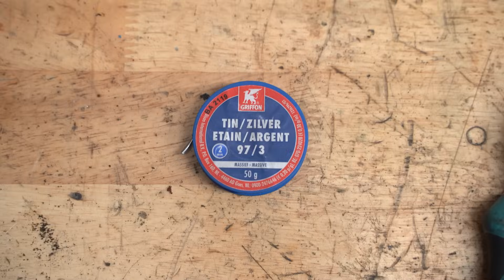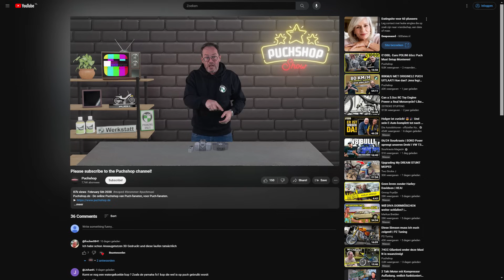Maximale Leistung für Zweitakt-Mopeds: Der Quetschkante erklärt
Entfalte das volle Potenzial deines Zweitakt-Mopeds, indem du die entscheidende Rolle des "Quetschkante" bei der Optimierung der Leistungsabgabe verstehst. In diesem Video tauchen wir in die nächste Stufe des Zylindertunings ein und zeigen dir, wie die Quetschungen, also der Raum zwischen Zylinder und Zylinderkopf, die Leistung deines Motors bestimmen oder bremsen können.

Die Feinabstimmung von Quetschkante kann die Verbrennungseffizienz verbessern, was zu einer höheren Leistung und einem besseren Ansprechverhalten führt. Auch die Vergasereinstellungen, das Auspuffdesign, der Zündzeitpunkt und die Kraftstoffauswahl stehen in Wechselwirkung mit der Quetschkante, um eine optimale Motorleistung zu erzielen.

Entdecke praktische Techniken zum Messen und Einstellen der Quetschkante, um sie an dein Moped anzupassen. Wenn du gerade erst anfängst, bietet dir dieses Video wertvolle Einblicke, damit du das volle Potenzial deines Zweitakt-Mopeds ausschöpfen kannst.

Verpasse nicht diesen wichtigen Leitfaden zur Maximierung von Kraft und Leistung deines Zweitakt-Mopeds. Bringe deine Tuning-Fähigkeiten auf die nächste Stufe!

Hier drie hashtags